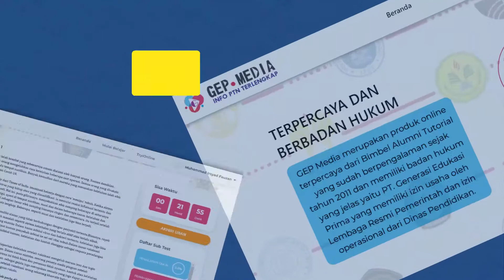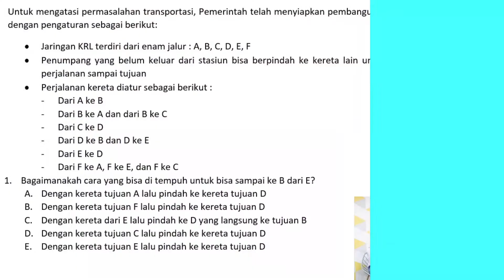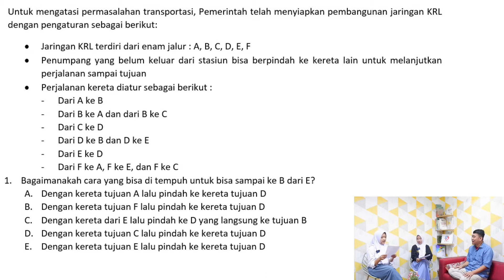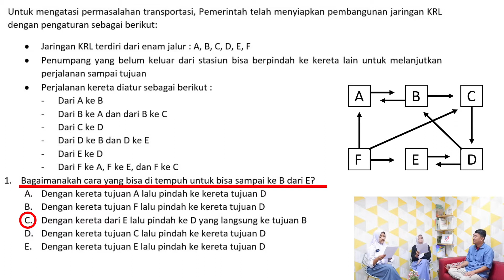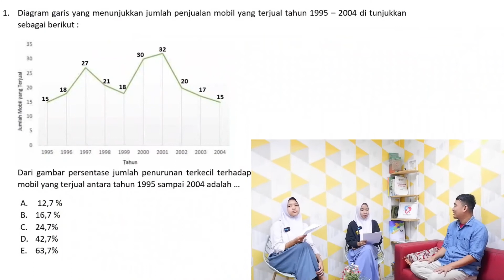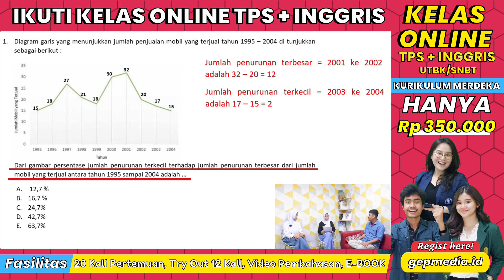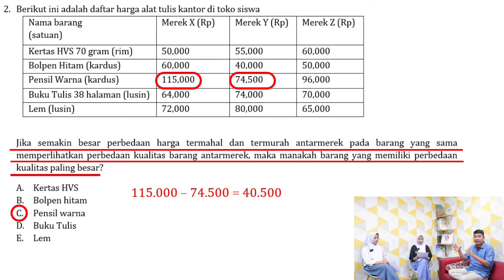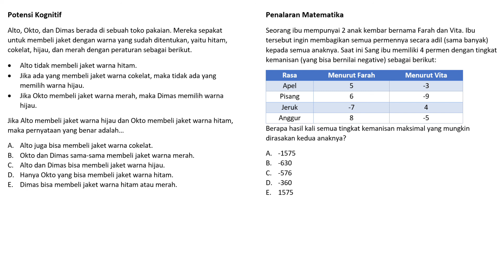BAHAS SOAL POTENSI KOGNITIF & PENALARAN MATEMATIKA BARENG SISWA MAN | SNBT 2023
BAHAS SOAL POTENSI KOGNITIF & PENALARAN MATEMATIKA BARENG ANAK MAN | SNBT 2023